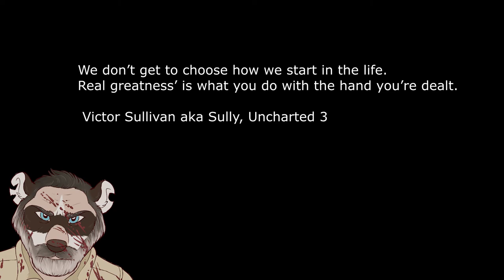Uncharted 4: A Thief's End - Saying Goodbye after a decade!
Saying goodbye to a franchise that you have played for almost a decade, was really hard. But I'll rather walk away when the franchise is at its peak rather than walking away when the quality has declined with a bunch of sequels.

⚡️Setup/Software⚡️

MIC: Trust GXT 252 Emita Plus
Audio Software: Audacity
Editing Software: Sony Vegas Pro 16.0
Keyboard: Trust GXT 860
Mouse: Cooler Master CM310
Mousepad: HyperX FURY S Pro Gaming Mouse Pad - Extra Large
PS4 Controller: Black Steel